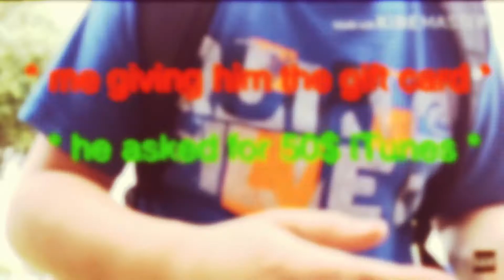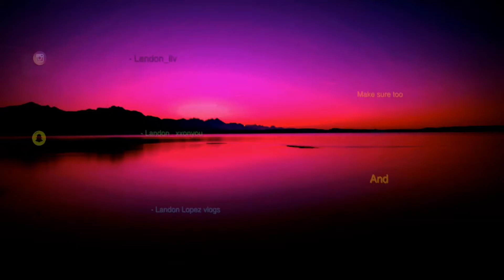I’m gonna stop.....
Thanks for watching the video hope you enjoyed please hit that subscribe button it will very much help me and if you liked the video hit that notifications bell as well please make sure to share the video with friends and family👍🏽

Socials -